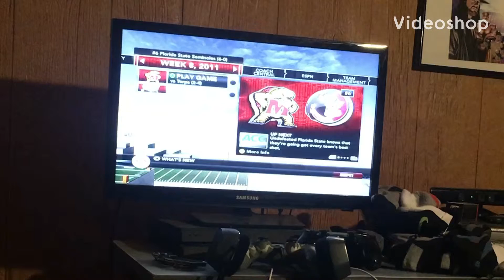Florida state dynasty 🏈12 👌